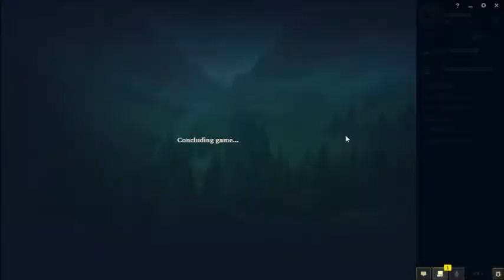Kat Montage || Pre Season Grind Back to Silver 3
First League video of 2019. Back with some Nightcore and a new Summoner name. The new Katarina Shunpo is heaven. Love it so much. Hope you enjoy the plays!

Songs:
Nightcore - Nothing Stopping Me
Nightcore - Lights Go Down
Nightcore - Be With You